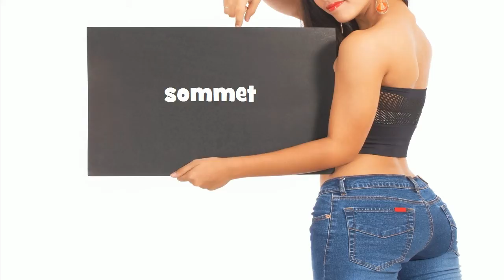Repeat after me = sommet